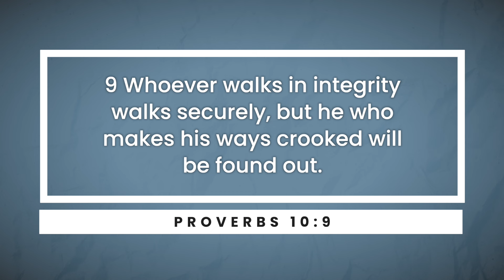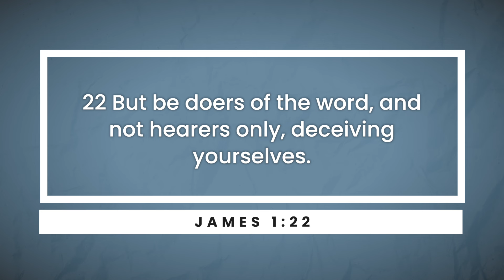No Compromise - Win Today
Dishonesty has a way of hiding deep within our hearts so that it’s easily ignored. Today Alejandro Duran challenges us to take a good hard look at ourselves and not compromise what we do or say, especially when it comes to sharing the Gospel!